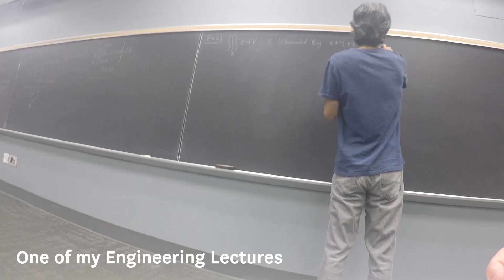Meet the Students: Bethany, Biomedical Engineering '18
Follow on Instagram @bethanyjarvisusc and Twitter @BethanyUSC

Bethany is currently a Biomedical Engineering student within the USC Viterbi School of engineering graduating in 2016.

On campus, she's involved in 3D4E, Corpus Callosum, SC Outfitters, and the Red Cross Club. In addition she works in a research lab and works at the Law Library.

Bethany continued her musical passion from high school by playing the viola and singing in the Oriana women's choir.

In her free time, she enjoys hanging out with friends, baking and exploring LA!